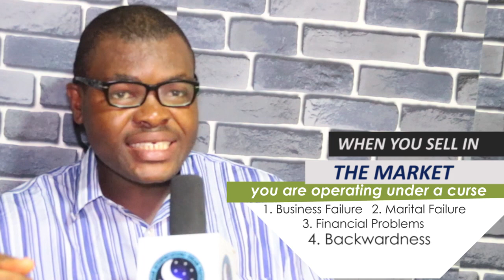DREAM ABOUT MARKET - EvangelistJoshua.com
Market is a place of buying and selling of goods and services. Market is the best place where you get cheap and wonderful products. In market environment, you are bound to see lots of people performing one transaction or the other. This makes it wonderful, isn't it? In dream, it is a bad omen o! Please, don't let any interpreter to deceive you (Mark 11:15-19).

The symbol of market dream is a severe indication of satanic diversion of glory, slavery and wandering spirit. if in your dream you are finding your child in the market, this is a danger alert. If truly you have a child, it means the enemy has stolen the destiny of your child. But if you don't have a child, it therefore you are on the verge of losing a soul. Pray against it now.

If you aimlessly wander around the market and do not have an intention to buy anything, it means that you are roaming around in circle in life and destiny. This dream exposes you to losses, struggle, joblessness, demotion. . Whether you buy or sell products or services in the dream, it is a warning sign of trouble.

 Perhaps you are noticing a sign that something bad is coming. Then if that's the case, rise up at midnight to pray against demonic attack using Psalm 35.

If you dream of buying goods or maybe even buying food at a market this dream means you are been bewitched to fall down, to experience sorrow and poverty.

If you are struggling to buy an item from a market in your dream, and you cannot find the product in the market, this indicates something important to you is about to scatter unto desolation. In general, as long as you are in the market environment makes you vulnerable for witchcraft attack.

When dreaming about going to the market either to buy or sell things. Maybe you are going to deliver a message or to collect your change from your customer, please always be very vigilant here and pay attention to your career especially something that fetch you money.

If you see yourself in the market without sellers, this trigger lack and suffering. It means you are passing through hunger in your waking life that has resorted to you getting angry. Try to work on yourself when relating with people that could be the major reason why no one is there to help you.

Business person should be more vigilant after dreaming about market more often. They may lose some properties or money. They should not neglect the dream in such a case.

If you see your mother selling her goods in the dream market then it shows the enemy is trying to make your mother to struggle in vain. This is where she keep working and no one to assist her.  It is a wake-up call for you to assist your mother in a little way if it happens your mom is still alive.

Maybe in another state, you saw yourself flying across the market, this dream is revealing to you that you are possessed with marine witchcraft. For example, a person who often find himself or herself flying in the market cannot excel because such dream can stand as a barrier.

Perhaps you are in a family where curses and covenant are the greatest forces parading the destiny of young people in that lineage. In some cases, dreaming about where you fell down in the midst of a crowd in the market, this is a heavy demonic bondage. Perhaps the enemy summoned your spirit man through astral travel and you found yourself in their coven.

Finding yourself in your dream crying in the market, this usually indicates sorrow and weeping. This is bad alert of something terrible is about to happen. This dream might relate to you or someone close to you. To cry in the market means the spirit of back to square one. There is something that makes you cry in the market. If such dream is connected to a person being kidnapped in the market or properties confiscated by government then you to cry out for mercy.

Other dream activities

1. If you dream where your supermarket got fire, it means you are in a period of loss and regret.
2. If you dream where the buyer refuses to pay you money, it shows your debtors are not ready to pay you all your money.
3. If you went to a market as a pregnant woman, it means the unborn destiny is under demonic attack through the mistake of her mother.
4. If you dream of picking money in the market, it symbolizes ancestral debts and poverty.
5. If you are eating in the market place, it means you cannot be fruitful again. Pray against it.
6. Being chased to the market, it means curses are after you.

PRAYERS

1. My destiny shall not be summoned into the spiritual market in Jesus name
2. My financial glory shall not be used to buy and sell things in the spiritual market in Jesus name
3. My Father, I reject every curse of wandering in the evil market, in the name of Jesus
4. Any satanic seller, assigned to transfer problems into my life through buying of goods in the dream, scatter by fire, in Jesus name